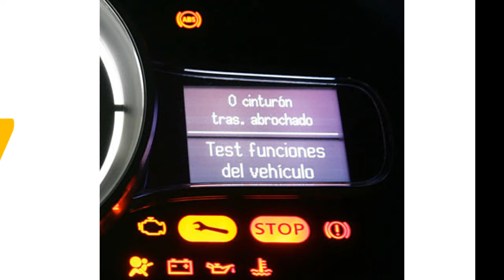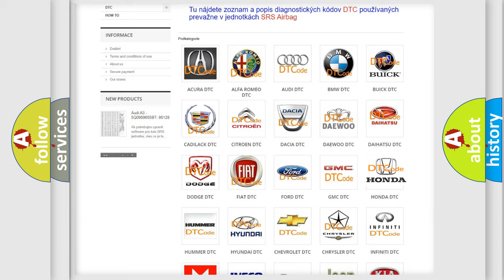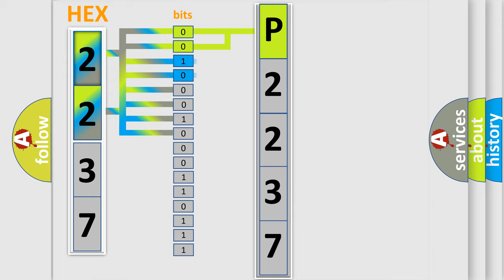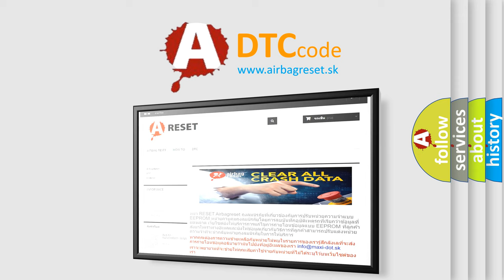DTC Honda P2237 Short Explanation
Contents:
0:21 Basic DTC analysis according to OBD2 protocol standard.
1:48 Insight into programming
2:58 A diagnostically understandable description of the Diagnostic Trouble Code
3:05 Basic error definition

Make:
Honda
Code:
P2237
Definition:
NOx Sensor 1 Bank 2 Implausible signal
Description: